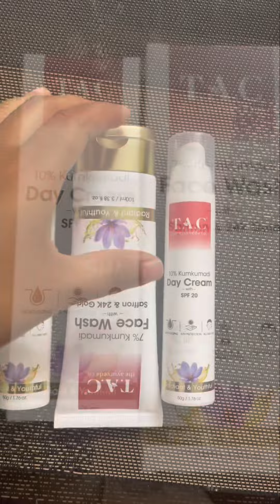The Ayurveda Co | Unboxing Saffron&Gold Face Wash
" Bharat Ki Diwali "  Sale

5 lucky winners stand
a chance to win
iPhone 14
T.A.C celebrates 5000 years of Ayurveda
by giving 5000 gift hampers worth
₹ 50lacs    T&C Apply